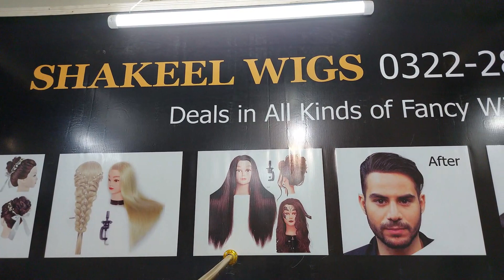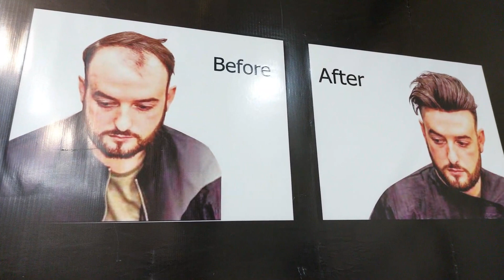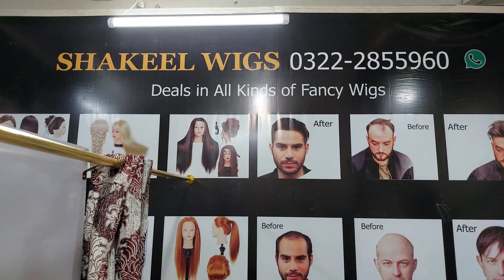Hair patch for men price| Hair wig for men| Hair replacement for men| Wigs for men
In this video i told u how to apply hair patch on your head Hair patch for men price| Hair wig for men| Hair replacement for men | Wigs for men
| wigs in pakistan

Solar Panel Price Today| Solar Panel Project| Dc Solar System| Solar System| Solar Panel For Home

Sfx makeup tutorial| Sfx gunshot wound| Sfx Bald Cap| Transform getup kaise banaen| Bald Head Makeup

Asalaam O Alykum Friend
I am Amir Usmani Wellcome to my Youtube Channel infoamirkesath
Here you can watch all types of  Market vlogs, travel places and Food Review.
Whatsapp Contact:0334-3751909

Thanks For your positive Support.
Amir Usmani